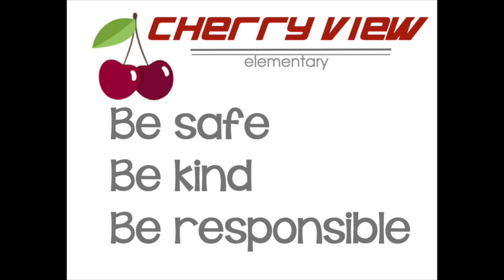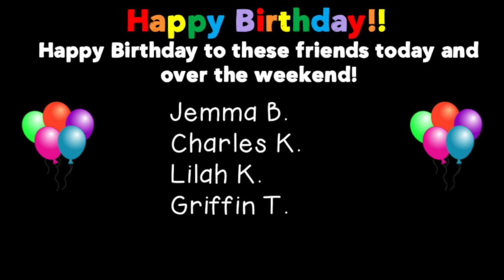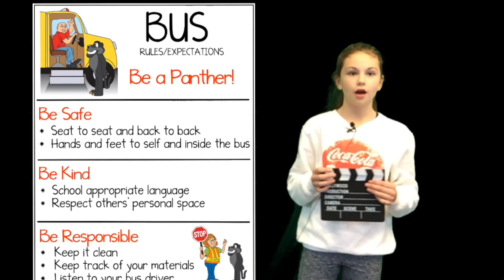CVE News 1/10